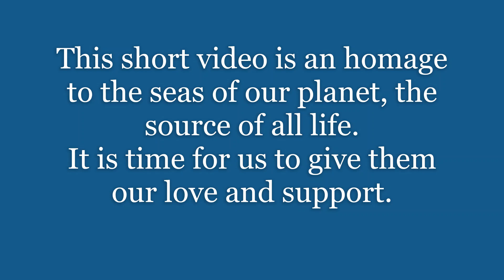BREATHING UNDERWATER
This is a short video to pay homage to the seas of our planet, the place where life was conceived.
It is time for us to protect and support them.